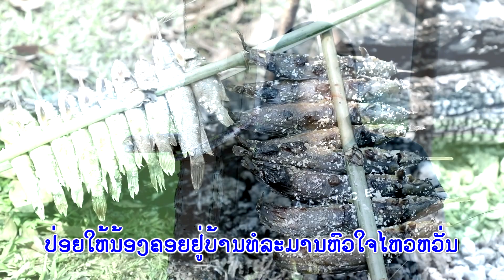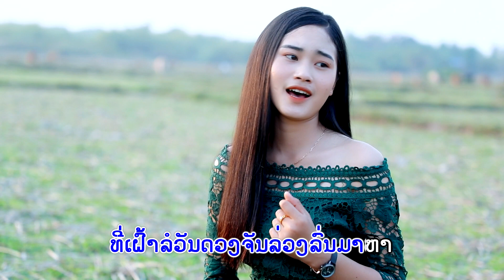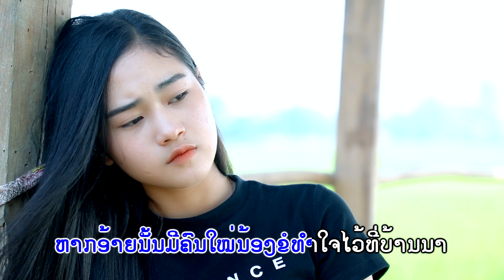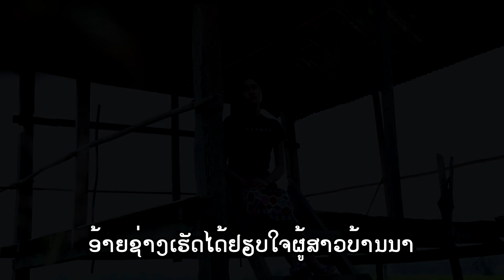ຄົນໄກໃຈຊ້ຳ ຮ້ອໂດຍ: ບຸນທອນ ສອນໃຈ คนไกลใจช้ำ ศิลปีน บุนทอน สอนใจ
title: ເພງ: ຄົນໄກໃຈຊ້ຳ ຮ້ອໂດຍ: ບຸນທອນ ສອນໃຈ, คนไกลใจช้ำ ศิลปีน บุนทอน สอนใจ, ເນື້ອຮ້ອງ-ທຳນອງ: ລ໋ອນ ຖິ່ນເມືອງຊຳ, ຮຽບຮຽງ: ອ.ຈ ວັນໄຊ ສົມສຸກ,ດົນຕຣີ: ອ.ຈ ບຸນມິນີ, ຖ່າຍທຳ-ຕັດຕໍ່: ມີ ຢ່າງ 29917773, MY Studio Copyright 08 march 2019.( ຫ້າມຜູ້ໃດລະເມີດລິຂະສິດ ).